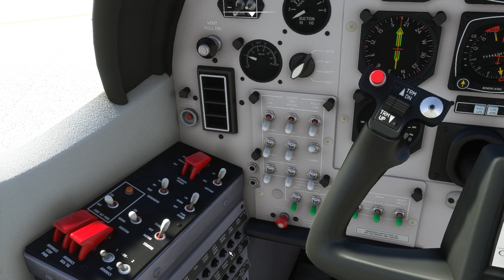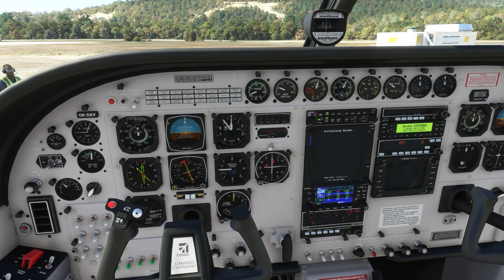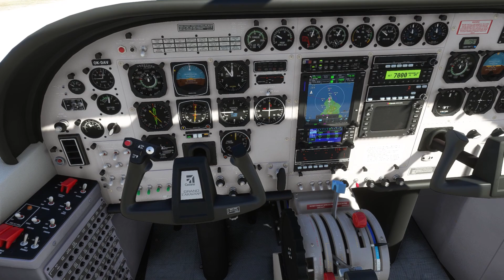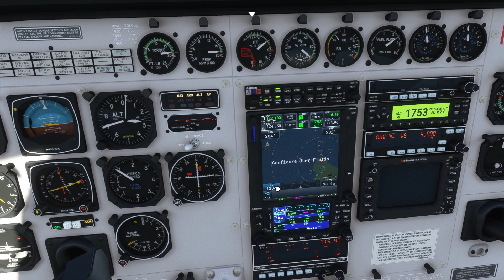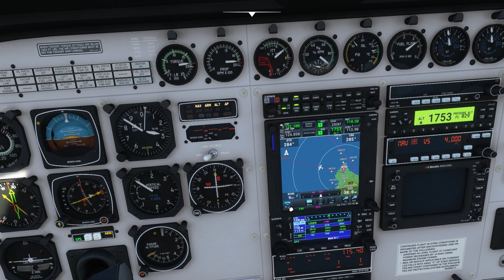Microsoft Flight Simulator - Analog C208 Caravan - Trip to Skiathos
My pc:
Hp laptop with i5 9th gen 4 cores, 16gb ram, nvidia gtx 1660 6gb, 1tb m2 ssd